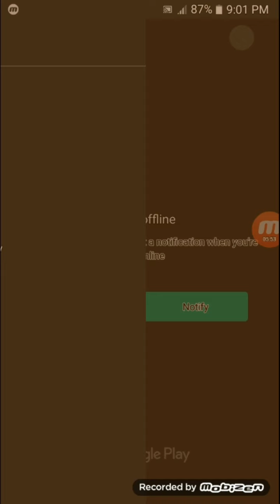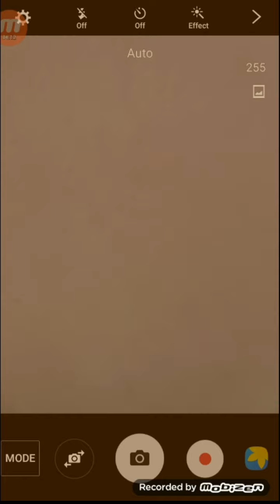Agent Action gameplay part 2 | Offroad world 2